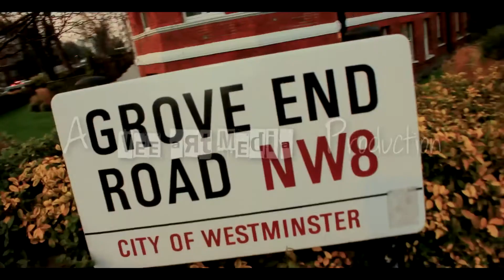Miza ft Lisa Millet - Realize (Video Teaser)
veee